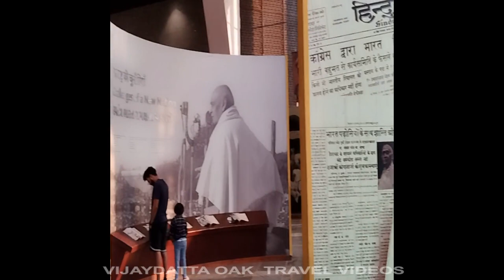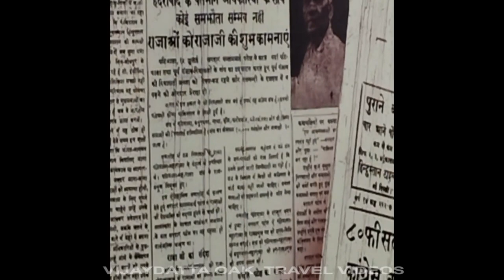Statue of Unity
The Statue of Unity is the world's tallest statue, with a height of 182 metres, located near Kevadia in the state of Gujarat, India. It depicts Indian statesman and independence activist Vallabhbhai Patel, who was the first deputy prime minister and home minister of independent India and an adherent of Mahatma Gandhi.